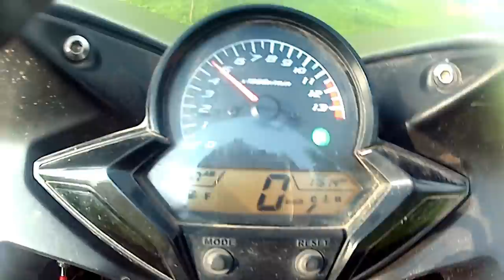Dildaar is Back | Dildaar Biker | Taljai Hills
Hello Dildaaro,
Dildaar Biker here with a Welcome back vlog with 600+ subscribers
This Vlog is Uploaded on 29 July 2018
Its all about why I was not able to upload videos in past months and some extra cinematic shots
If not following me on Instagram, go and follow now-